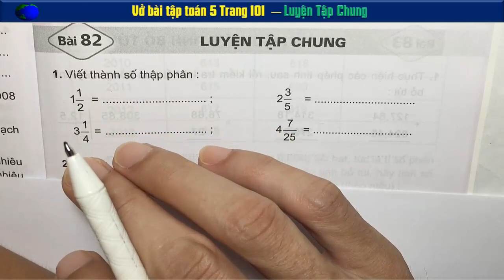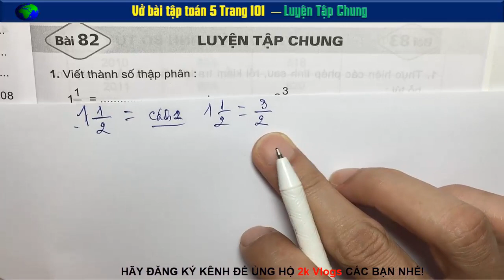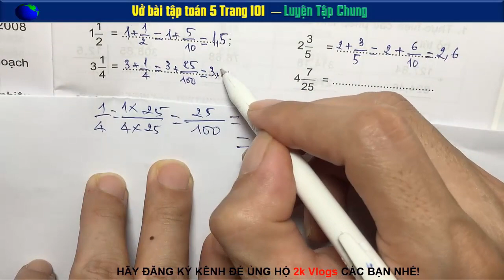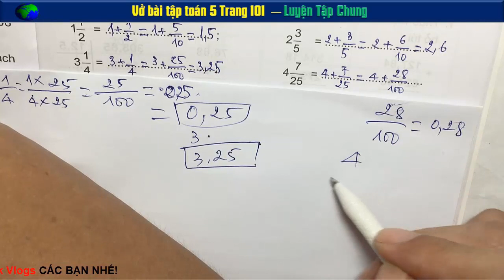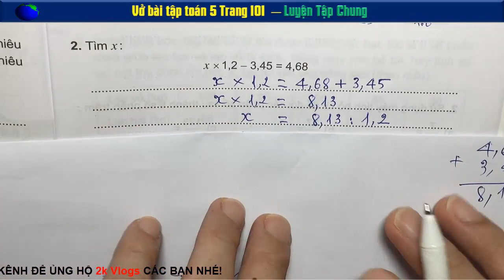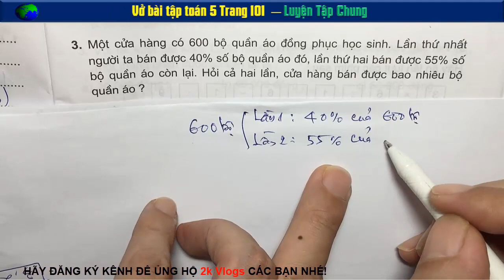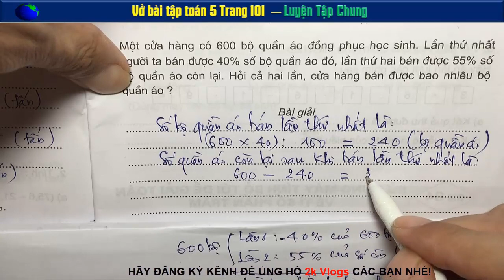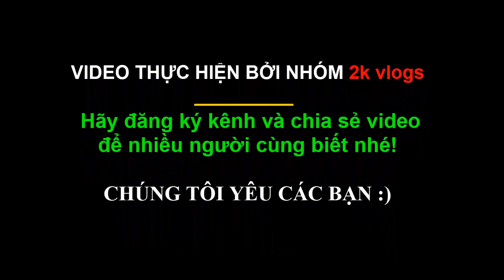Vở bài Tập Toán 5 Trang 101 - Luyện Tập Chung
➥ KẾT NỐI VỚI CHÚNG TÔI NHIỀU HƠN TẠI:
        HÃYBẤM CHUÔNG ĐỂ CÓ VIDEO MỚI